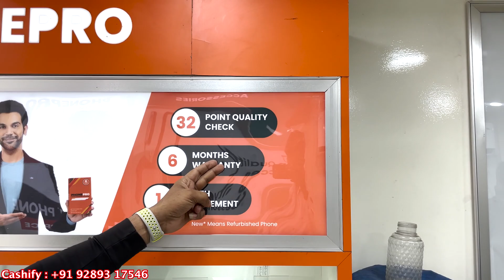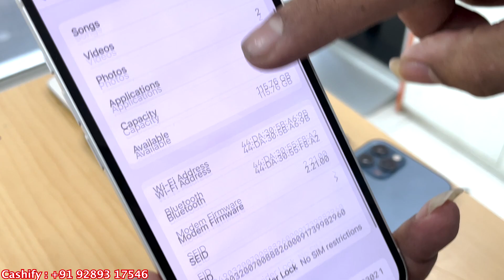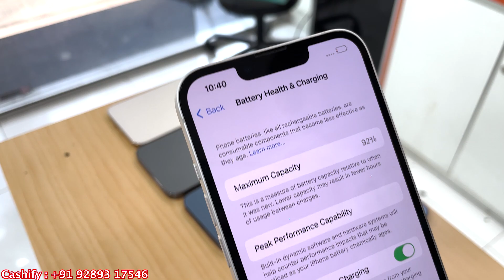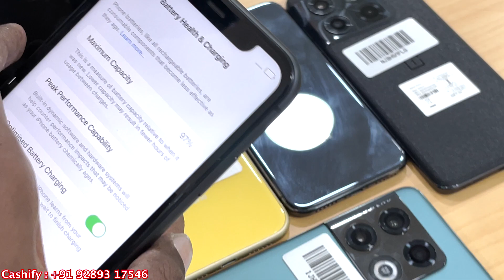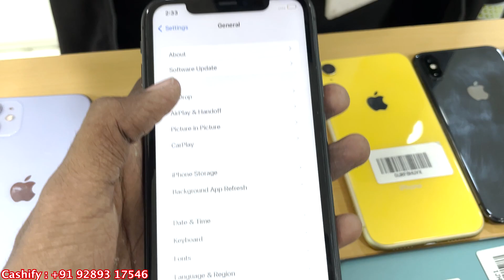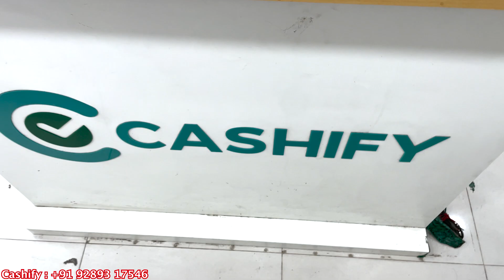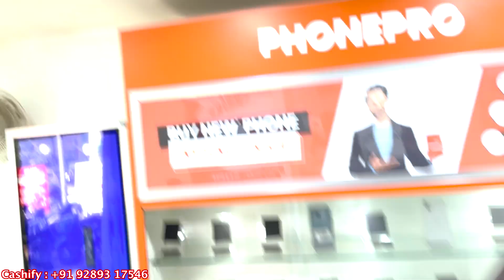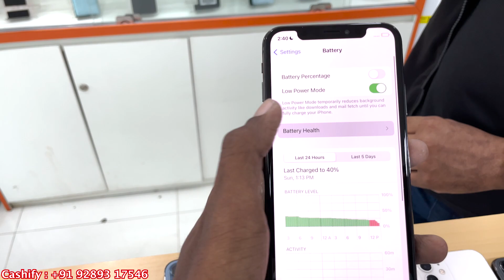iPhone 14 Pro Max IN 399/- rs | At Cashify Store 🔥| Second hand phones Market in Nagpur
500₹ Daily || Best Ludo Earning App 2023 !! Without Investment

Warning ⚠️
Any kind of transactions between customers and dealer Channel Will Not Responsible.

Hey Dude,
               Are you looking for a great deal on an iPhone 14 Pro Max? Look no further! Cashify Store in Nagpur has the best deals on second hand phones. Now get the latest iPhone 14 Pro Max for just 399/- rs and enjoy all the features of this amazing phone. Visit Cashify Store today to get your hands on this great offer before it's gone!

Are you in Nagpur and looking to buy an iPhone 14 Pro Max without breaking the bank? Look no further! At Cashify Store, you can get your hands on the latest iPhones at unbelievable prices! Get your hands on the iPhone 14 Pro Max at just 399/- rs and enjoy a plethora of features this phone has to offer. With Cashify, you can now upgrade your old phone to the newest models with ease. Watch this video now and find out how you can get an amazing deal on the iPhone 14 Pro Max today!

Are you looking for the best deals on second-hand iPhones? Look no further than Cashify Store! With the iPhone 14 Pro Max available in Nagpur for just 399/-, you'll be able to get your hands on the latest Apple device without breaking the bank. Plus, you'll be able to take advantage of Cashify's certified pre-owned guarantee, giving you peace of mind that your purchase is secure. Don't miss out on this amazing offer - visit Cashify Store today and get your hands on the newest iPhone 14 Pro Max!

Vlogging Mic
Device : POCO X2
Gorilla Tripod
Wide Angle Lens
Wire Mic

Order Through Shopkeeper
Cashify Mobile Store Buty Road Nagpur
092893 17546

cheapest second hand mobile market in patna,
nagpur second hand mobile market,